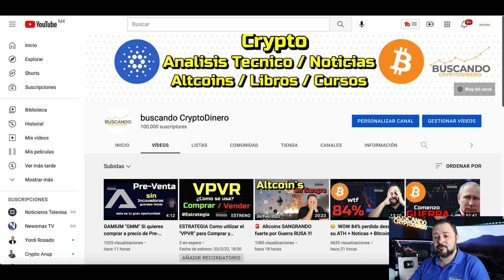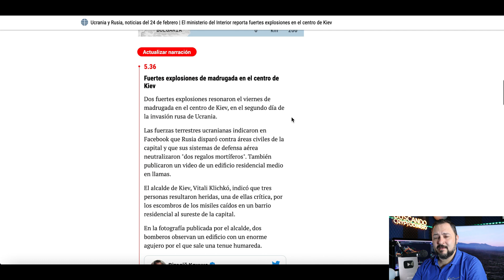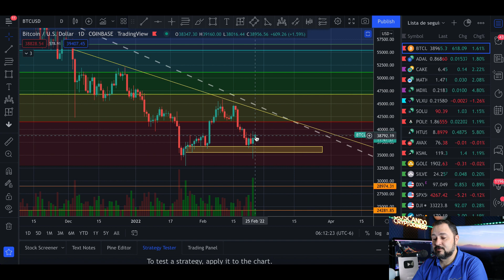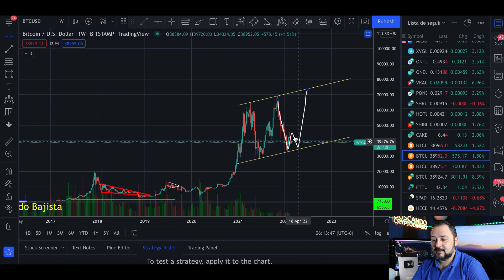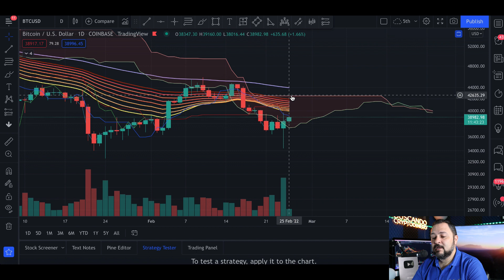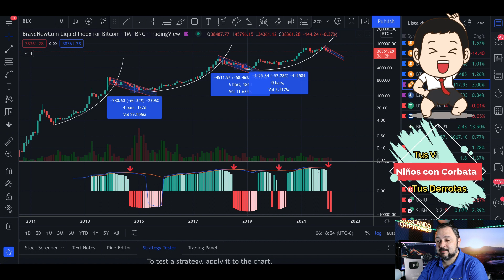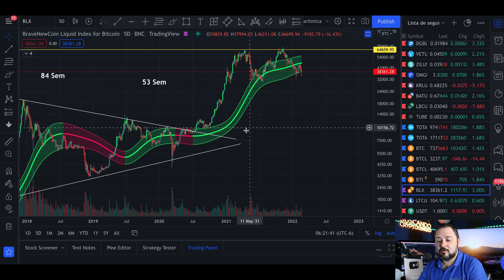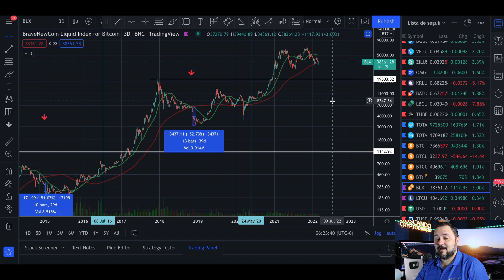🥵 ¿Termino la Bajada de Bitcoin? + Noticias + Rifa de Litecoin !!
00:00 - INTRO
01:01 - NOTICIAS
02:25 - Crypto Fear And Greed
02:47 - S&P 500 Index
02:22 - DJI Dow Jones
03:35 - NDAQ Nasdaq
03:45 - Graficas Otros Mercados
04:20 - Bitcoin Velas Diarias
05:30 - Bitcoin Falling Wedge
06:19 - Bitcoin Posible Escenario
06:38 - Bitcoin Hombro Cabeza Hombre
06:55 - Bitcoin CPR Indicator, Broading Wedge
08:14 - Bitcoin EMA Ribbon y Nube Ichimoku
09:01 - Bitcoin Velas Mensuales
09:34 - Bitcoin Cruce de MACD
10:21 - Bitcoin Estocastico
11:43 - Bitcoin Gaussian Channel
12:51 - Bitcoin Velas 3 Dias Death Cross
14:19 - RIFA Litecoin

**Canales**
Visita el canal de mi hija: